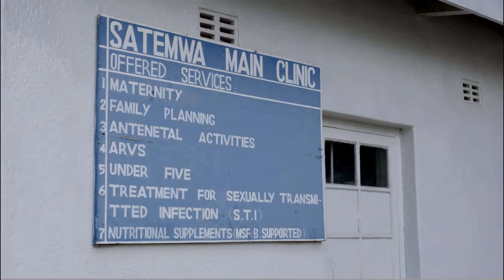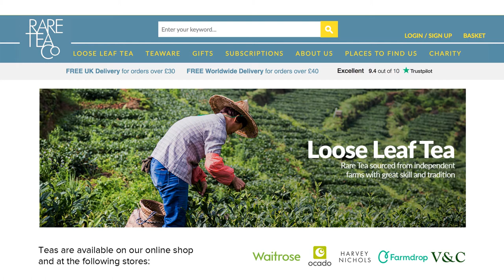Rare Tea Company - A little bit about us...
Real relationships, both with the farms and our customers, are essential to Rare Tea. This is what we believe defines Direct Trade.

We focus on quality, sampling the finest and only selecting the best.

Our range is small but carefully chosen. We travel the world to seek out tea-gardens and farmers crafting the most delicious leaves we can find.

We are extremely lucky and proud to work with unique farms producing extraordinary tea.

It is our ambition to help tea gardens flourish like vineyards, and for our customers to appreciate tea like fine wine. Good tea may cost a little more but the difference is worth every penny.